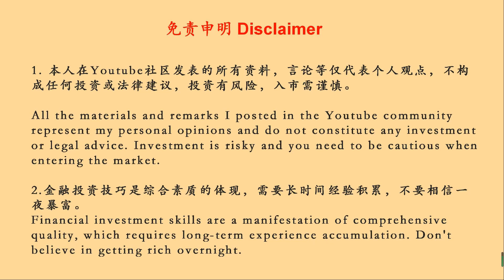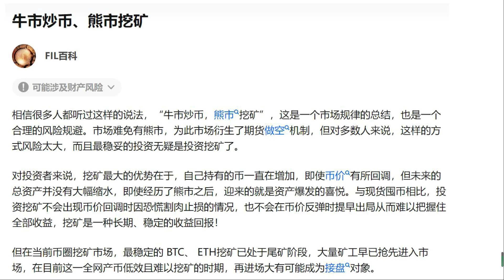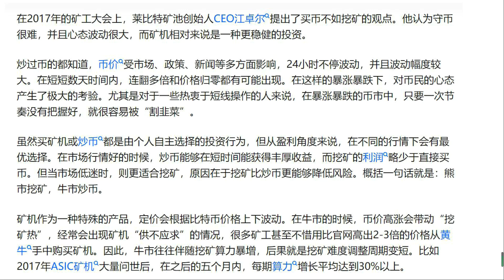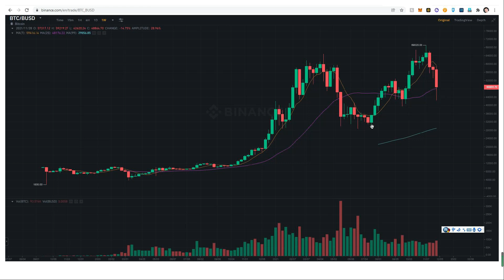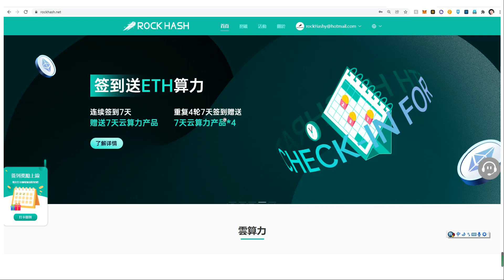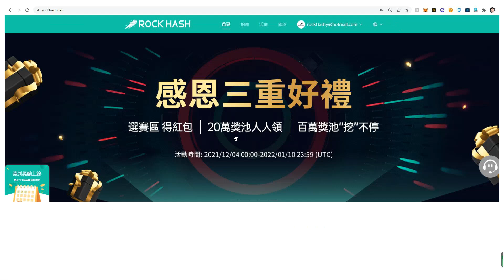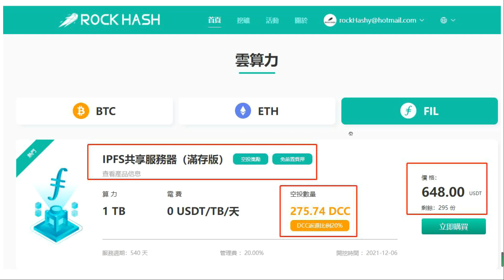牛市炒币，熊市挖矿-岩石算力RockHash大促销 20211205